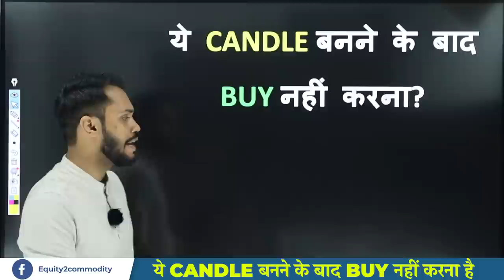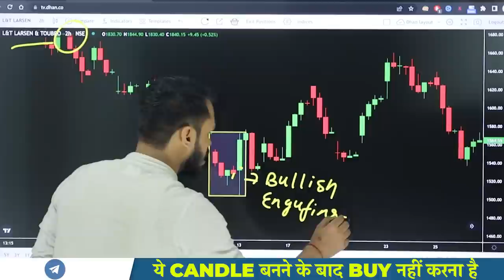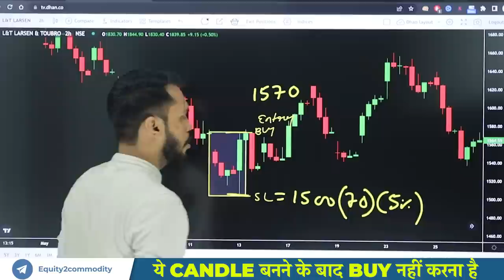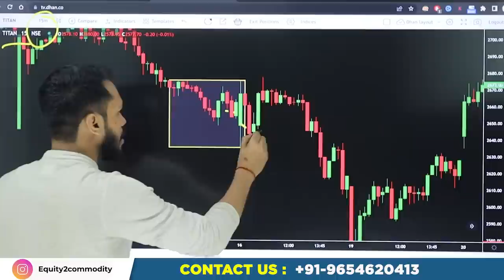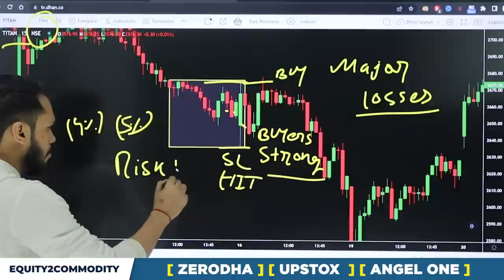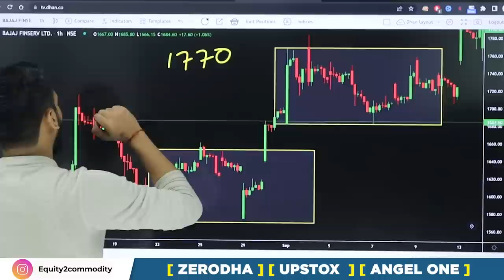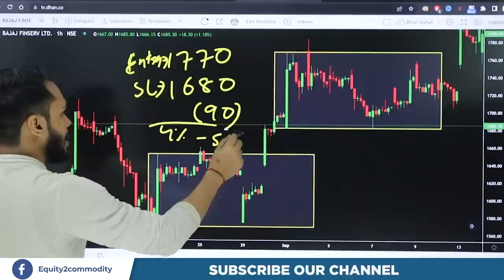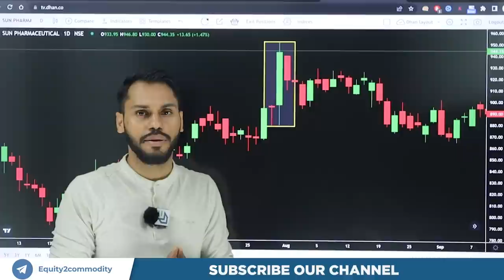ये CANDLE बनने के बाद BUY नहीं करना है | CANDLESTICK PATTERN HINDI | CANDLESTICK TRADING STRATEGY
After Download Enter the Org Code:- fvcqr